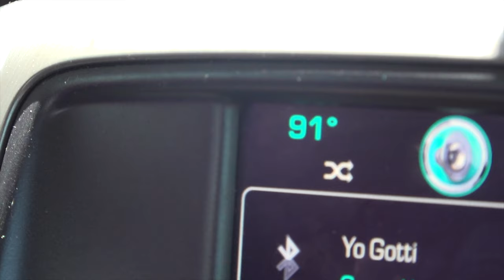Freshwater Spearfishing - Tilapia, Rio Cichlids, Sunfish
Well we figured since we are always shooting at them from above the surface, this time we are going to try our hand at getting in the water with them.

This was our first time spearfishing and it’s one of the funnest things we have ever done.

Super easy to get into, check your local laws, find some clear water, and hop in!